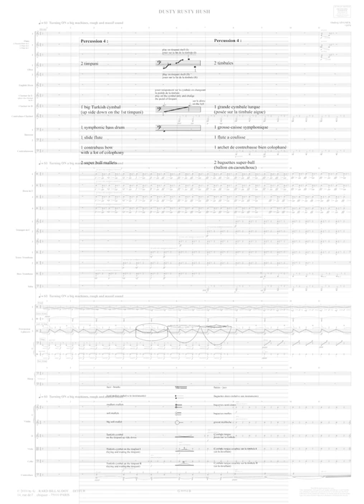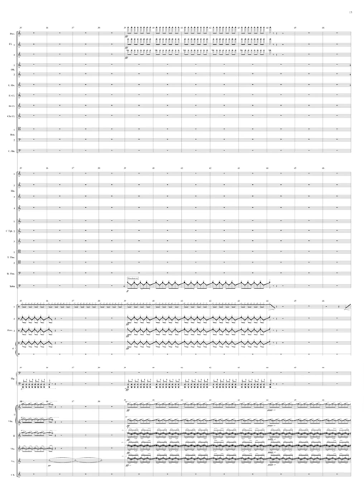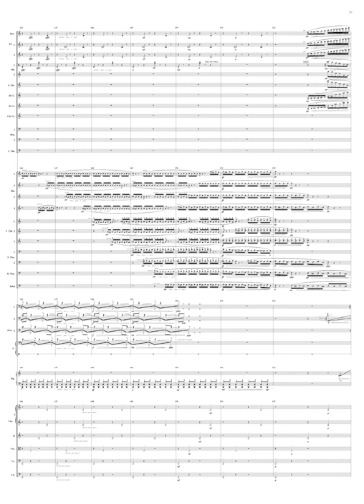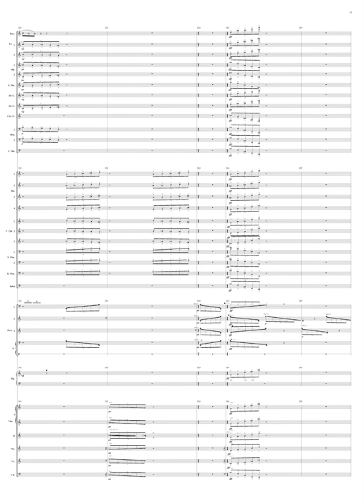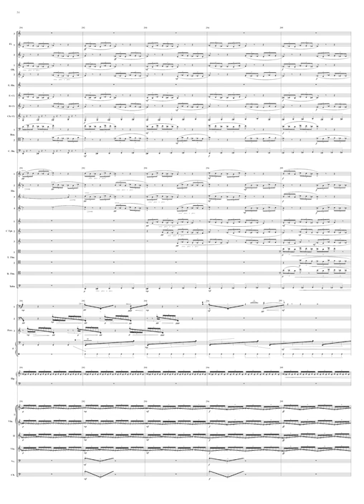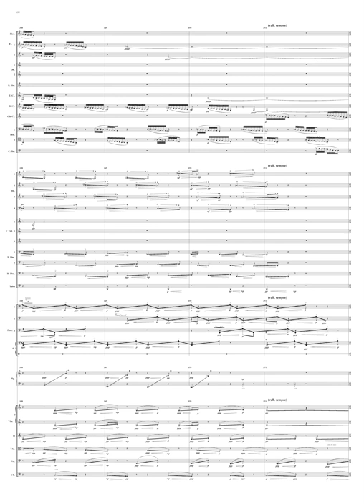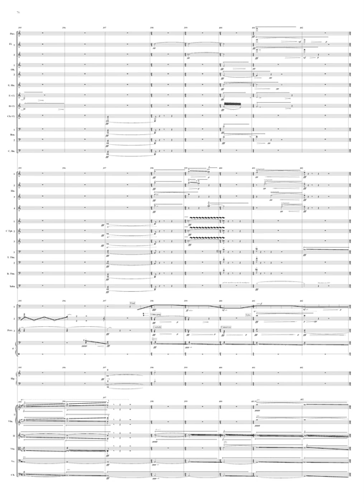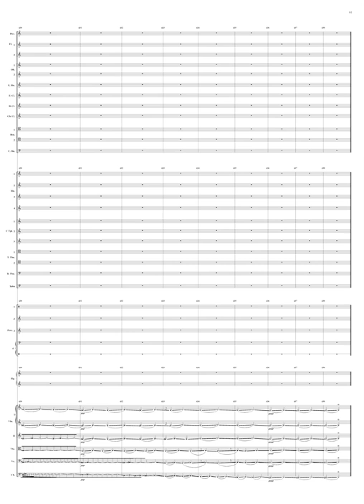Ondřej Adámek - Dusty Rusty Hush (score)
Reinbert de Leeuw (conductor)